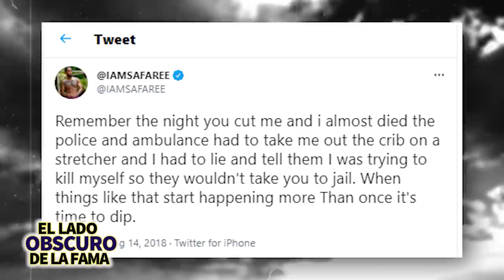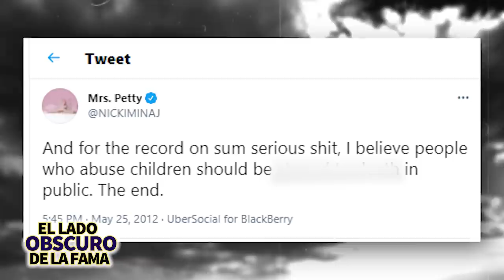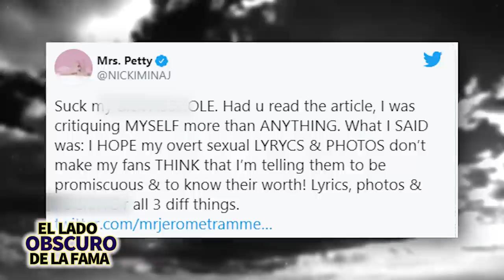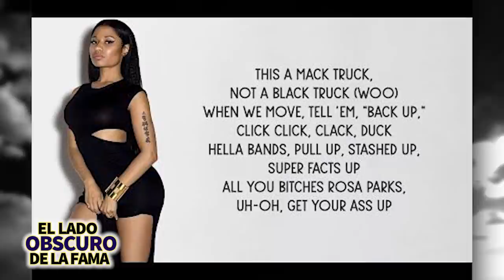Nicki Minaj | El Lado Oscuro De La Fama | La Reina del Rap en Polémicas, Dramas Y más 👑 🤭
NICKI MINAJ, quien, recientemente, se ha tomado un poco de tiempo libre para ser una madre y solo porque sea una buena madre no quiere decir que siempre ha sido la mejor interactuando con los demás y hoy les voy a contar todo sobre esos momentos en los que no ha sido perfecta.